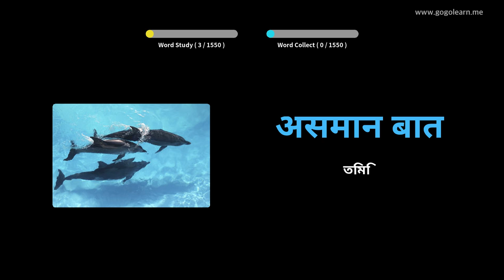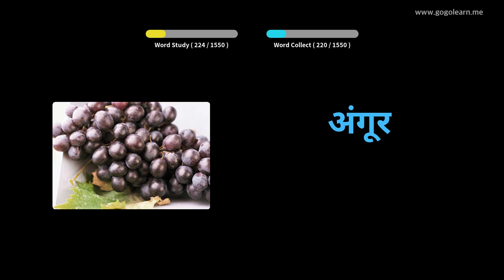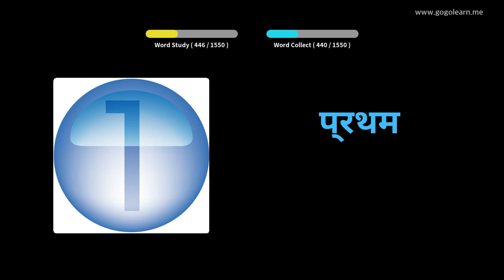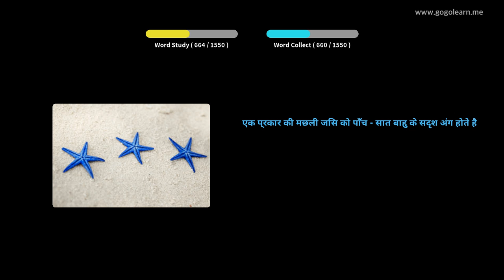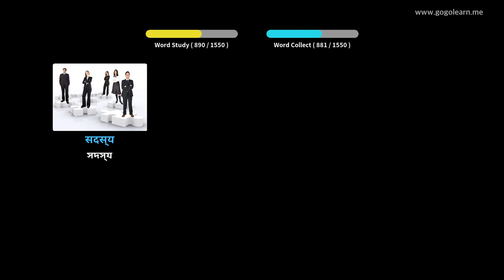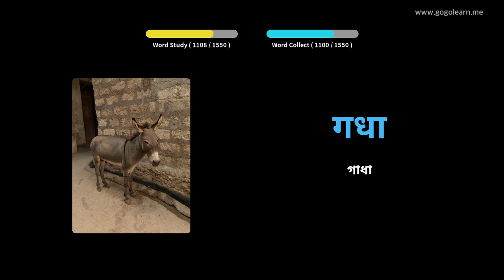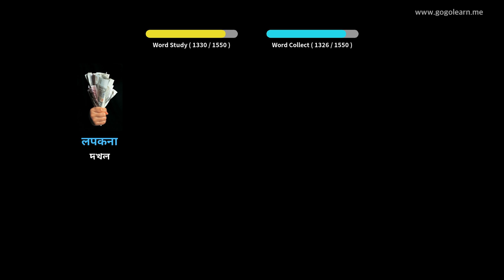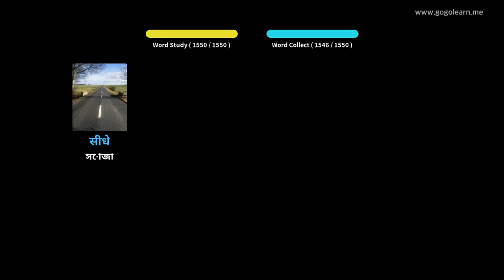হিন্দি ছবি সহ শিখুন | হিন্দি শব্দভাণ্ডার মৌলিক | Golearn